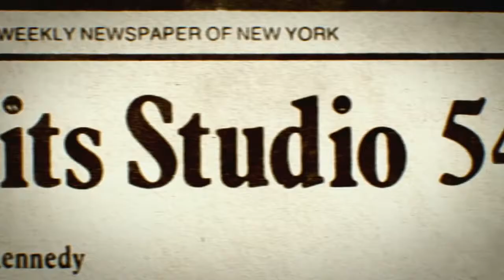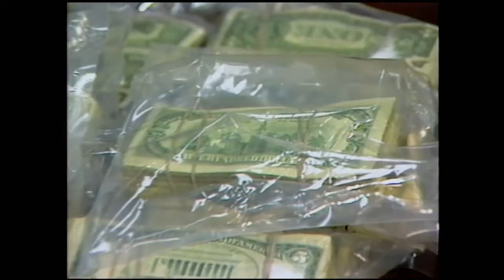Studio 54 The Documentary Official Trailer